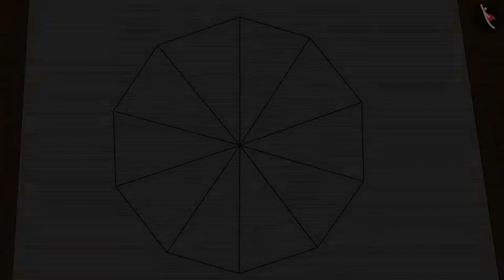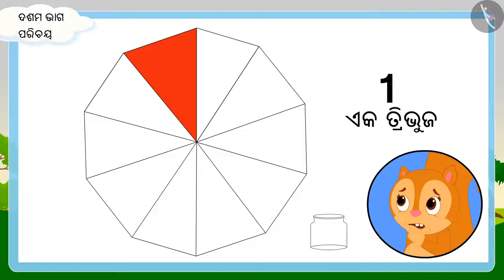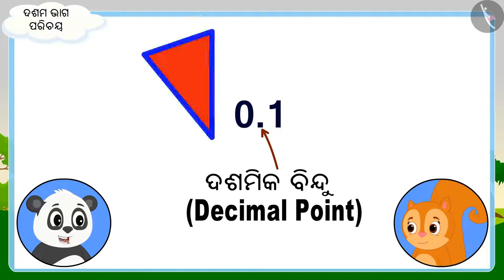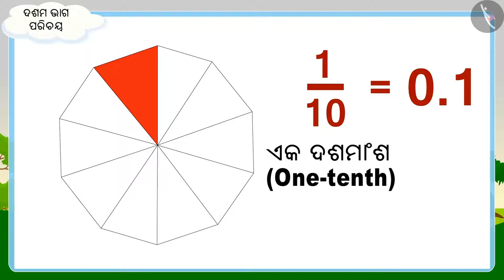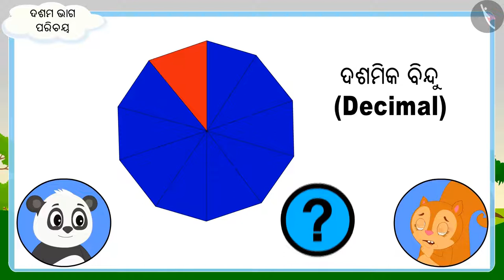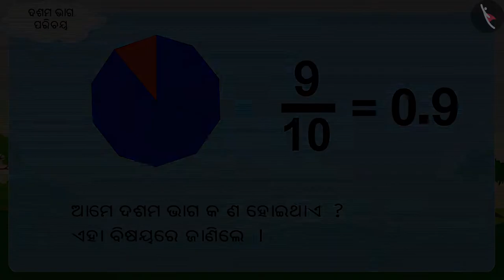ଦଶମ ଭାଗ | Part 1/3 | A tenth part | Odia | Class 5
Class 5 | ଦଶମ ଭାଗ | Part 1/3 | A tenth part | Odia | Class 5

TicTacLearn Video
Interactive Videos